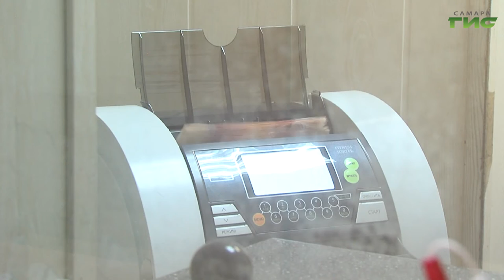Владимир Путин сегодня в 18-й раз в прямом эфире пообщался с жителями страны.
На прямой линии с президентом. Владимир Путин сегодня в 18-й раз в прямом эфире пообщался с жителями страны. В прошлом году из-за пандемии коронавируса, отдельную прямую линию Кремль проводить не стал — на вопросы россиян глава государства ответил в ходе большой пресс-конференции в декабре. В этот раз площадку для включений организовали в Центре международной торговли в Москве, соблюдая все санитарные нормы. Сколько вопросов поступило президенту, и какие темы больше всего волновали россиян, — расскажет Светлана Кудрявцева.